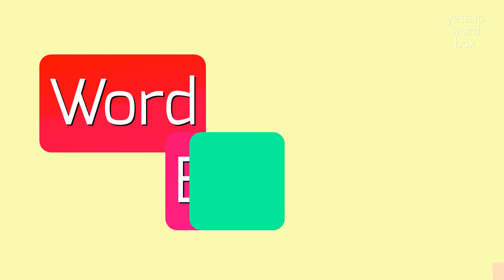How to say "cururos"! (High Quality Voices)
Watch in this video how to say and pronounce "cururos"!